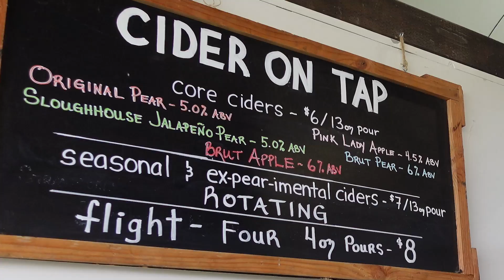Waterpalooza Event Teaser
A quick look at the Waterpalooza festival from 2021. The event was to raise awareness about the water related issues in Northern California. The main focus is preservation, education and remediation.